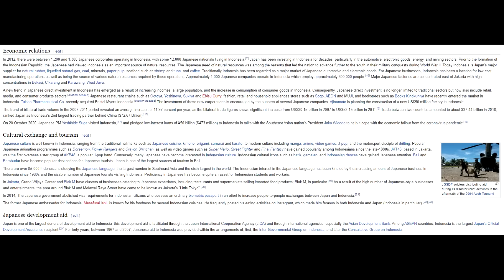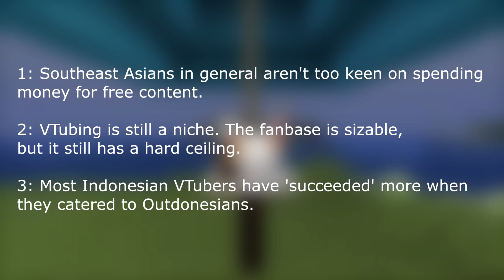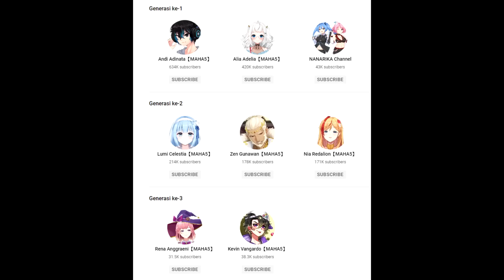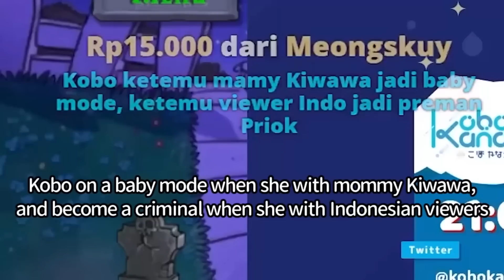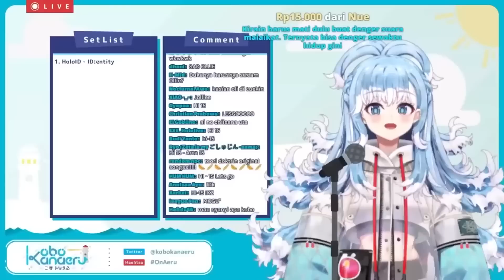How Kobo Kanaeru Dominated Indonesia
In yet another unexpected and rapid rise to stardom, Kobo Kanaeru blitzes her way to the Indonesian mainstream after people found her local and relatable nature. In this video, we try to find out how she dominated the Indonesian community.

It really helps a lot. This channel's purpose is to archive important moments, history, and cultures in the VTubing industry. These include influential figures, memes, milestones, decisions, and trends. Basically, I'm a historian but for VTubers. If you think I missed something, drop a comment!